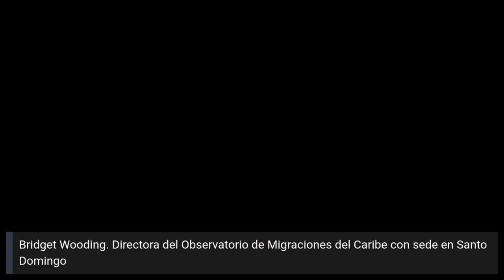La migración forzada en República Dominicana y Haití está muy expuesta a vulneraciones de derechos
Bridget Wooding: “La migración forzada en República Dominicana y Haití está muy expuesta a vulneraciones de derechos”

Bridget Wooding, Directora del Observatorio de Migraciones del Caribe con sede en Santo Domingo (OBMICA)